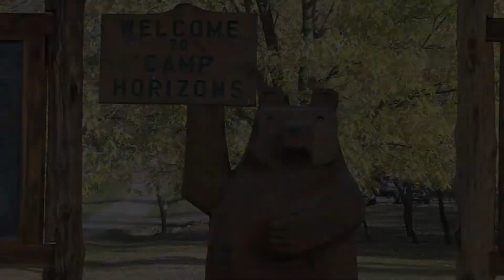Tom's Interview: By Bethany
Interview of our bud Tom from Camp Horizons.